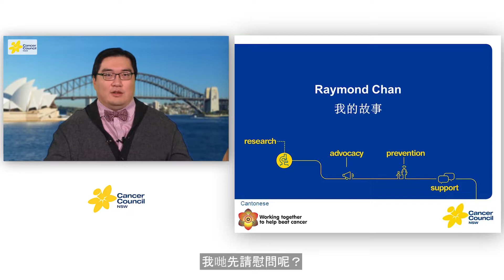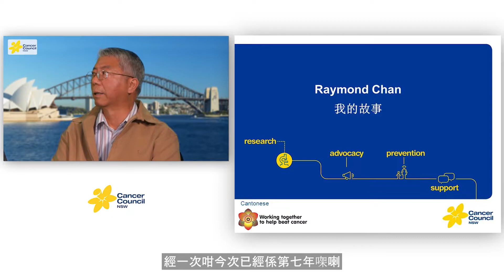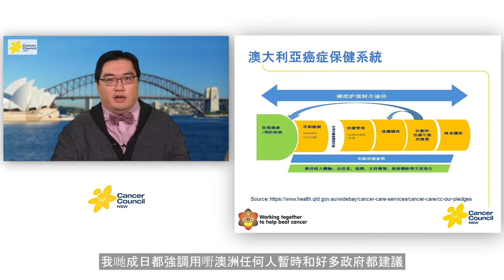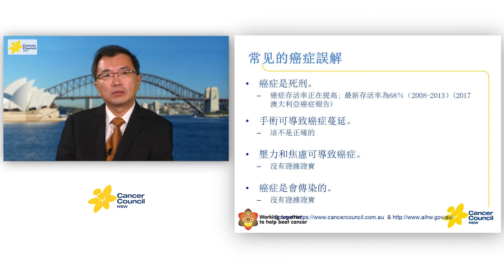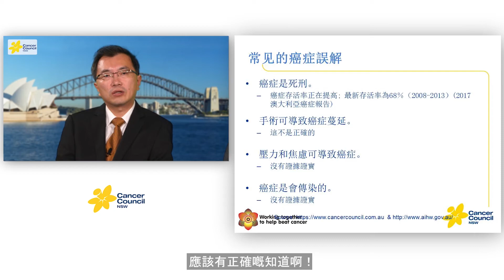Building Trust 建立信心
In this webinar in Cantonese, a panel of experts and people affected by cancer discuss how to talk with your GP and specialist, navigating the Australian cancer care system, the difference between public and private health care in Australia, how to find reliable cancer information, and more.”

在此粵語/普通話網絡研討會中，專家小組和受癌症影響的人討論如何與您的全科醫生和專科醫生交談，了解澳大利亞癌症護理系統，澳大利亞公共和私人醫療保健之間的區別，如何找到可靠的癌症 信息等.